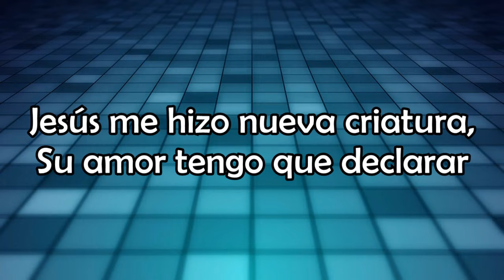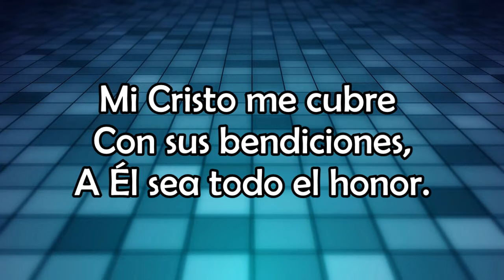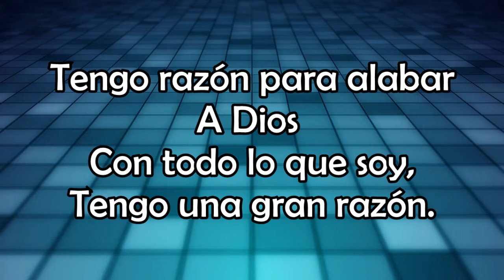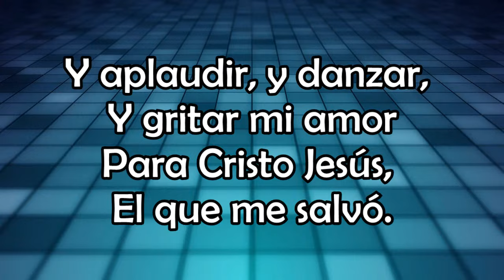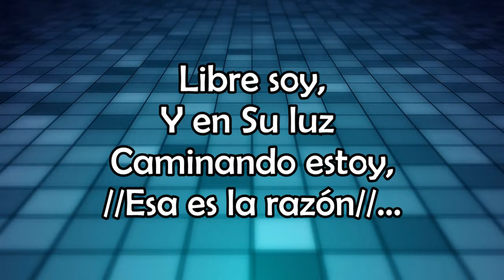Esa es la razón - Gateway Worship - Musica Cristiana Con Letra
♫Y te diré por qué adoro con tanta pasión
Tengo razón para alabar
A Dios con todo lo que soy
Yo tengo una gran razón🎶